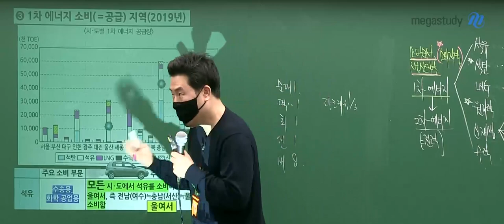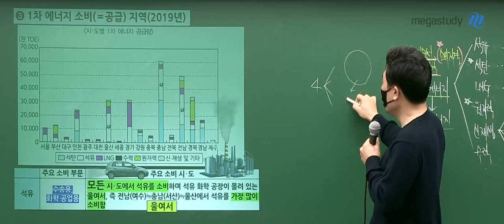[메가쌤 짤 - 사회 이기상T] 신인먹방bj입니다